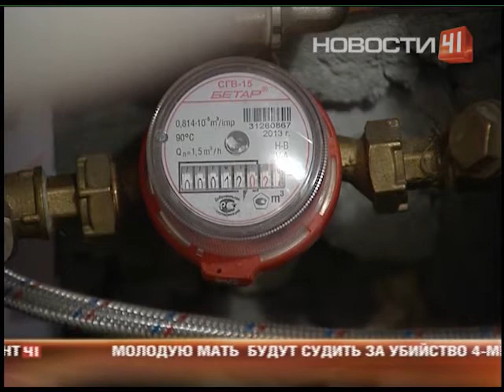Управляющая компания взяла в заложники жителей...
... многоэтажки

Вместо того чтобы устранить аварию, в доме перекрыли воду и канализацию